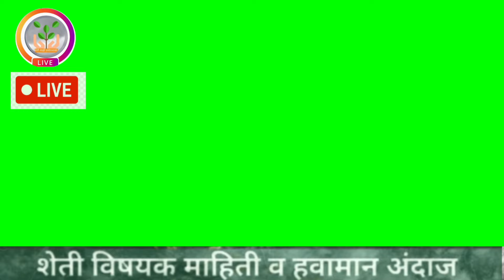महाराष्ट्रात पावसाचा अंदाज कायम । वादळाचा धोका टळला । इथे जोरदार सरी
विभागनिहाय हवामान अंदाज :
 हवामान अंदाज

हवामान अंदाज,
havaman andaj,
hawamaan andaj maharashtra